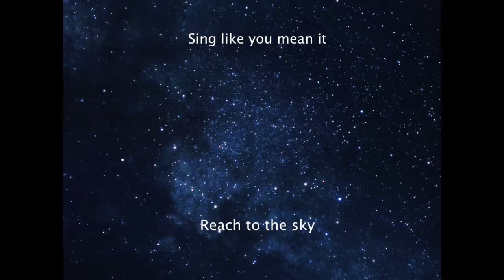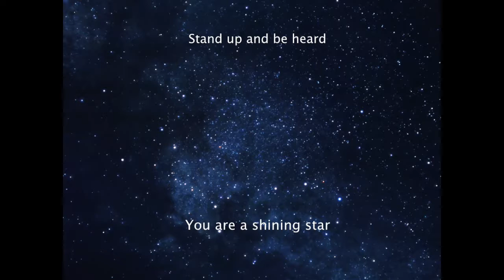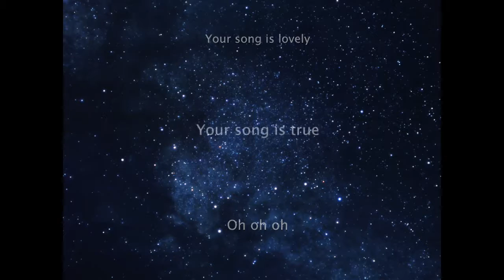Shining Star (Featuring Stephanie)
Original by SkyDive Music (Featuring Stephanie)
Lyrics by Renee Rogers